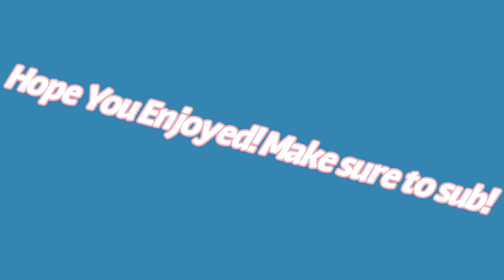PLAYING ICEBREAKER WITH MY BROTHER! | Roblox | Ice Breaker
- Profile and Intro Credit: aurelle -
Hello! Today I played ice breaker on roblox with my bro! We had a great time! Enjoy!!
Roblox account : Queenteag1234
Roblox group : Midnight Moonies

                     - Midnight Moon Gaming